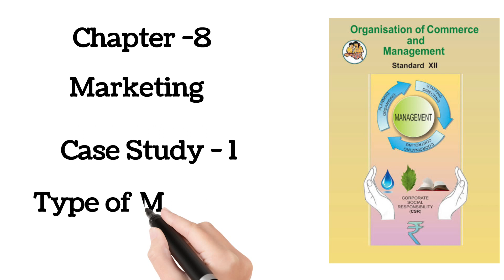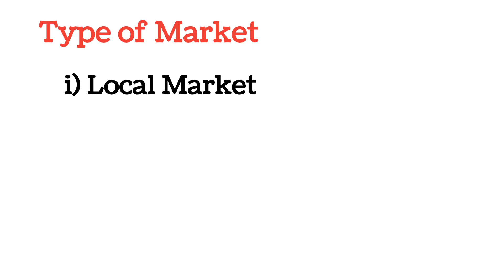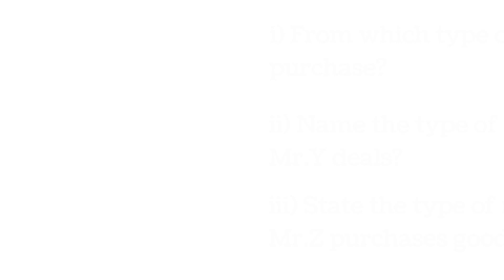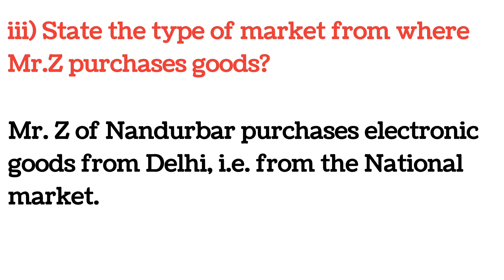Case Study-18 l Simple Way Explain-Ans l OCM Ch-8 Marketing l HSC Board MAHA Syllabus l Mukund Sir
​12thHSC/OCM/Chapter-1/Principles of Management

Case Study-15 l Simple Way Explain-Ans l OCM Ch6 Social Responsibility of Business l HSC MH Syllabus l Mukund Sir

Q.3 A vehicle manufacturing company has adopted the following practices.
A) Only those components will be used by the company which is environment friendly.
B) There will be a discharge of harmful wastes only after their proper treatment.
C) The pollution level of every vehicle will be maintained as per international
standards.

i) By doing this, the business organization follows social responsibility towards which interest group?
ii) What kind of pollution do they want to avoid?
iii) What kind of message do they want to convey?

Let's understand the OCM Case Study in this video.
New Syllabus Review